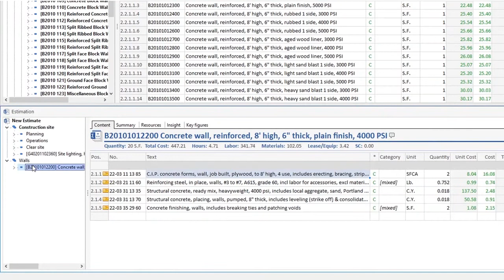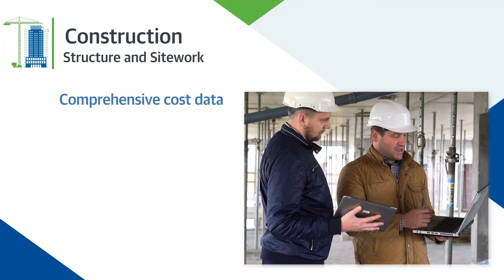Revolutionary 5D Sigma platform with RSMeans data and Revit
Stay at the forefront of the rapidly changing construction industry and bring the power of 3D BIM into the 5D space. Access the power of Sigma Estimates with reliable RSMeans data from Gordian and a one click live link to Autodesk Revit through this revolutionary 5D platform to save time, minimize risk, reduce manual input and increase collaboration between stakeholders throughout the project lifecycle in real time.
Here are some of the key ways the platform can help you:

In the Planning phase, easily project and secure budgets based on inputs like activities, construction type and location with dynamically updated RSMeans data, track changes and do “what if” scenarios with square-foot consideration

In Design, live link to Revit 3D models and view design changes, update budgets and create live break-downs based on revisions.

During the Bid/Procurement phase, automatically generate project materials, equipment and labor lists, and establish accurate baseline values and identify biggest risks.

In Pre-Construction, develop precise cost plans and time schedules.

During Construction, stay on track and on budget using comprehensive cost data and dependencies for construction scheduling.

In Project Closeout, automatically generate errors and omissions check lists, and leverage complete project documentation and data for operations and create projects libraries to reuse on future projects.

Discover how you can work more efficiently with 5D BIM on projects of any size or complexity.